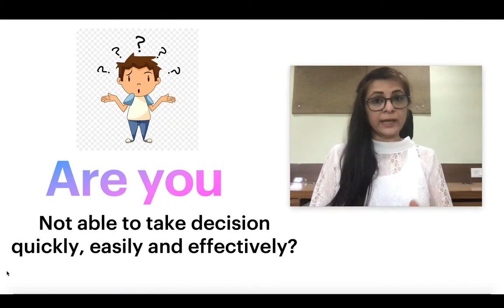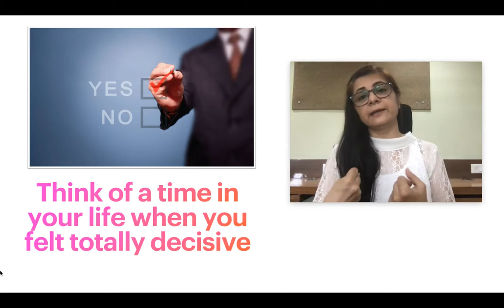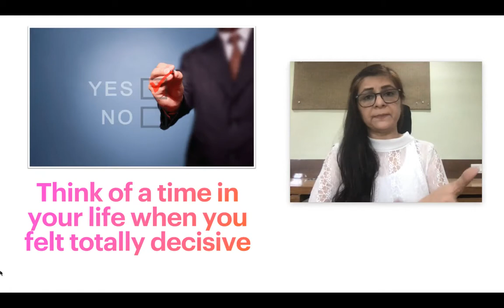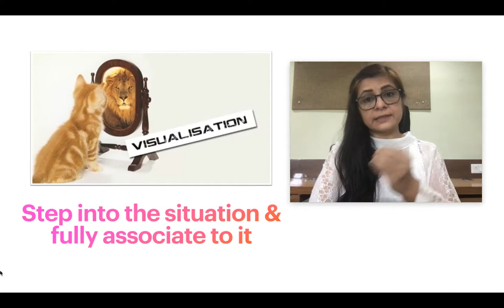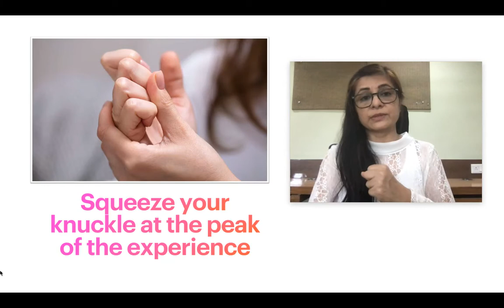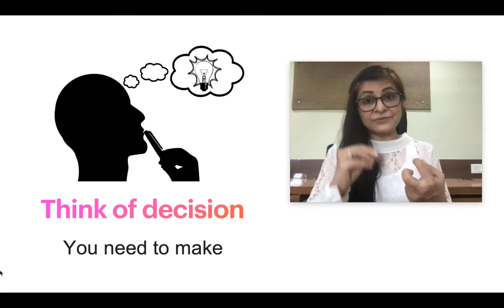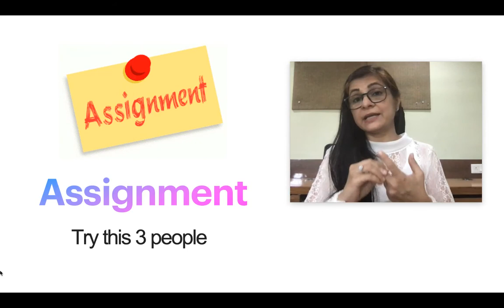Lesson 44 | Be a Decisive with the help of Anchoring Technique | NLP Coaching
Using anchoring techniques in NLP can indeed help you become more decisive by associating a specific trigger with a state of decisiveness. Here's a step-by-step guide on how to use anchoring to enhance decisiveness:

1. Identify the Desired State:
Clearly define what being decisive means to you. It could involve making decisions confidently, quickly, and without hesitation.
2. Choose a Trigger:
Select a trigger or cue that will serve as your anchor for decisiveness. This could be a physical gesture, such as clasping your hands together, or a word or phrase that resonates with you, like "decide now."
3. Elicit the Desired State:
Recall a time when you felt incredibly decisive and confident in making a decision. Fully immerse yourself in that memory, reliving the feelings and sensations associated with it.
4. Apply the Anchor:
Introduce the chosen trigger at the peak of your experience of decisiveness. For example, if using a physical gesture, perform it while fully experiencing the state of confidence and decisiveness.
5. Repeat and Reinforce:
Repeat the anchoring process multiple times to strengthen the association between the trigger and the state of decisiveness. Each time you activate the anchor, focus on intensifying the feeling of confidence and certainty.
6. Test and Apply:
Test your anchor by activating it in situations where you need to make decisions. As you perform the trigger, mentally access the state of decisiveness associated with it.
Use the anchor whenever you encounter decision-making opportunities, reinforcing your ability to act decisively in various situations.
7. Refine and Adjust:
Pay attention to the effectiveness of your anchor and make adjustments as needed. If you find that the anchor isn't as effective as desired, try changing the trigger or the way you apply it.
8. Practice Mindfulness:
Stay present and focused in the moment when using your anchor. Mindfulness can help you maintain clarity and confidence in decision-making situations.
9. Celebrate Successes:
Acknowledge and celebrate each instance where you successfully make a decisive decision. Positive reinforcement can further strengthen your anchoring and boost your confidence.
By consistently applying anchoring techniques to associate decisiveness with a specific trigger, you can enhance your ability to make confident and timely decisions in various aspects of your life.
Join the YouTube membership program and unlock 15+ life-changing courses.  @Dipaali

YouTube Silver Membership in just Rs. 157 monthly  @Dipaali

Course List of Silver Membership

- Subconscious Intelligence - 38 video lessons
- The Law of Attraction - 30 video lessons
- Cash Consciousness - 33 video lessons
- Heal Your Life - 37 video lessons
- Inner Wellness - 24 video lessons
- Inner Child Healing - 6 video lessons
- Affirmative Parenting - 6 video lessons
- Rejuvenating Health Naturally - 6 video lessons
- Daily Gratitude Journaling Work - 52 Videos
- Inner Growth Mastery - 4 videos 23 Assignments

YouTube Gold Membership for just Rs. 399 monthly

- All courses of Silver membership
- Be a Part of the VIP Group on Telegram

YouTube Diamonds Membership for Just Rs. 500 monthly

Course list of Diamond Membership

- All course lists of Silver membership
- Weekly Inner Circle Meeting for Sharing and Doubt Solving  - Every Thursday
- Become a Certified Life Coach - 30 Video Lessons
- Become a Numerologist - 6 video lessons
- Health, Wealth and Career Numerology - 6 video lessons
- Lo-Shu Grid Numerology - 6 video lessons
- Unlimited Success with NLP  - 10 video lessons

Upcoming Courses under Diamond Membership

- Become a Meditation Coach - 20 videos
- Redefine Life - 30 videos
- Goal setting - 6 Videos
- Life Balancing and Self Care - 6 videos
- Meditation Script - 200 videos
- Angel Invocation - 33 Videos

Write your feedback at the given link with a rate on my Google business profile